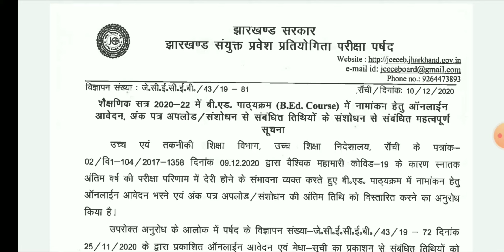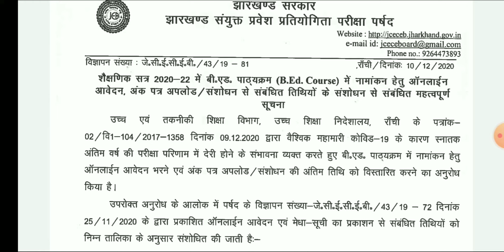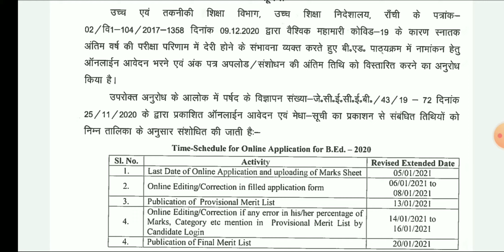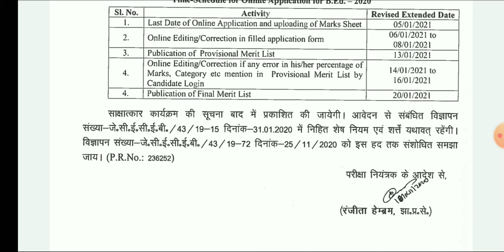Jharkhand B. Ed admission|Jharkhand B. Ed admission date extended|B.ed online application| B.Ed news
Jharkhand B Ed admission
Jharkhand BEd admission date extended
B.ed online application
B.Ed news
jceceb latest update
ITI ICON